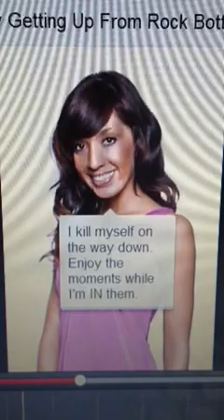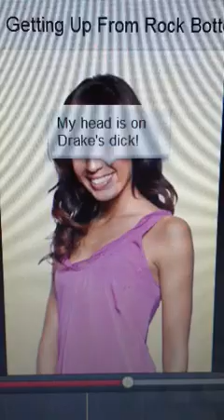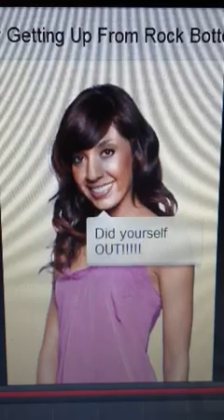Farrah Abraham - Finally Getting Up From Rock Bottom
My interpretation. I had to take a video of my video in my edit because YouTube annotations aren't working correctly when the video is published!